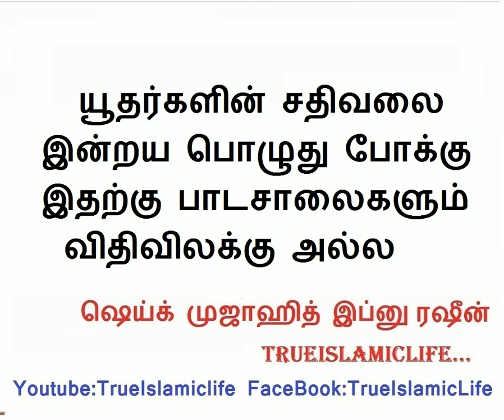233 - யூதர்களின் சதிவலை இன்றய பொழுது போக்கு இதற்கு பாடசாலைகளும் விதிவிலக்கு அல்ல / இப்னு ரஷீன்